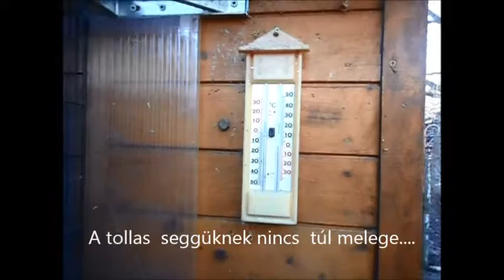R.K.V.t.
Az én kerti vasutam. Nem , nem ! Ez itt most a Mama dinó leszármazottjainak az etetése. A 2019 év első kajája.